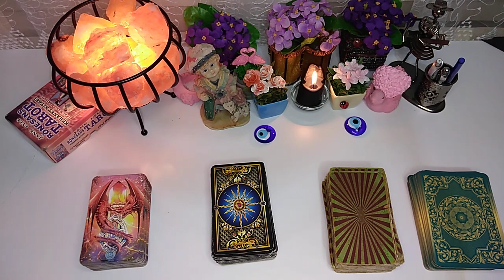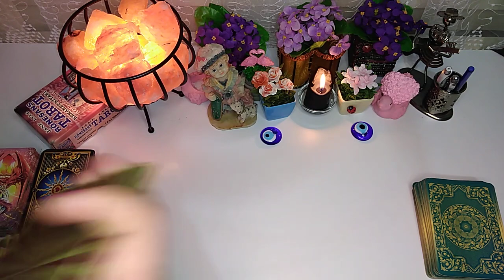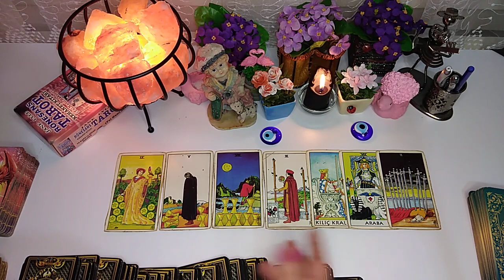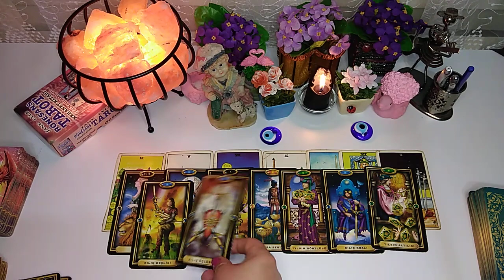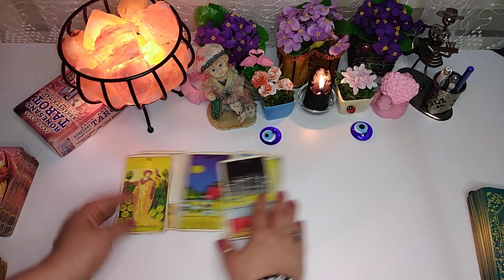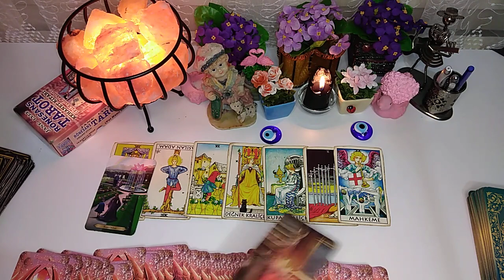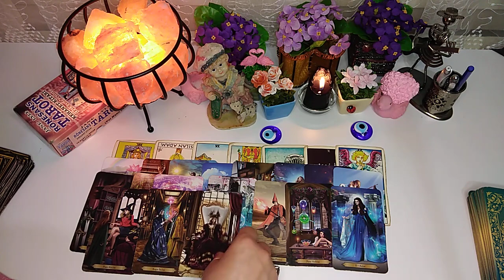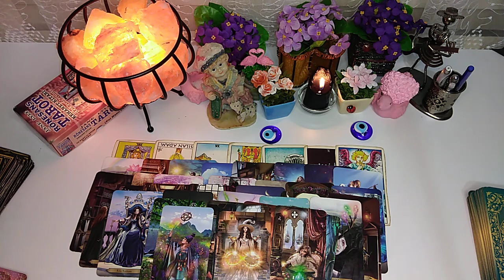❤️❤️❤️ İKİZLER BURCU 21-30 HAZİRAN DETAYLI AÇILIM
BURÇ YORUMLARI TAROT İSKAMBİL KAHVE YORUMLARI RÜYA YORUMLARI

ÖZEL BAKIM İÇİN İNSTAGRAMDAN ULAŞA BİLİRSİNİZ